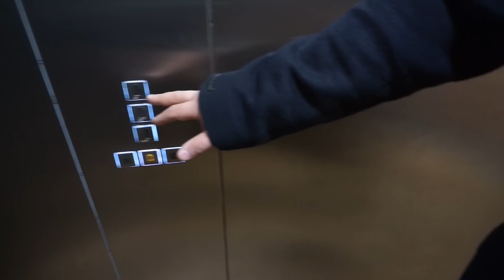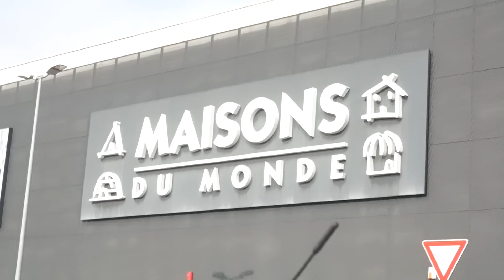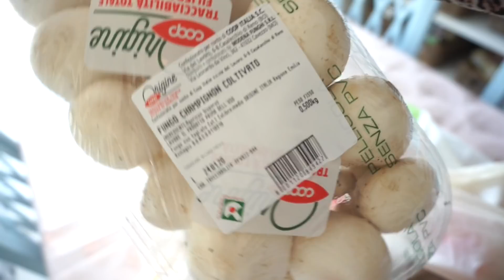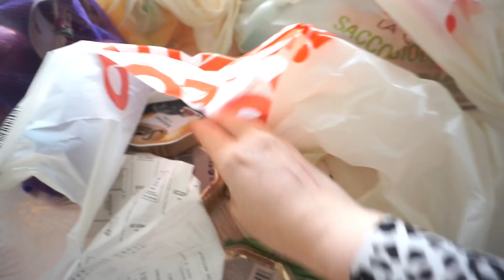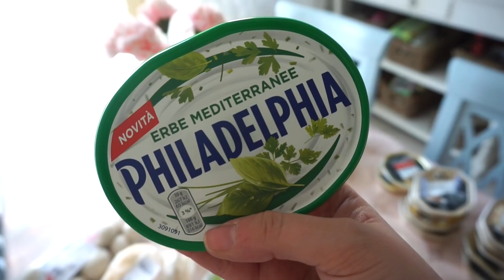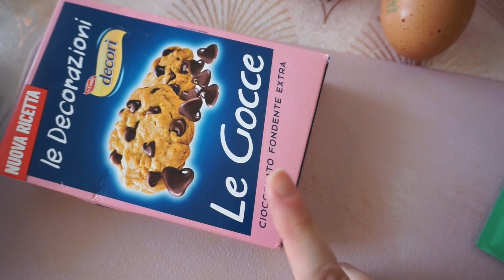SUPER MEGA HAUL PER LA CASA😍😍😍😍 || IL CUORE DI VIOLET